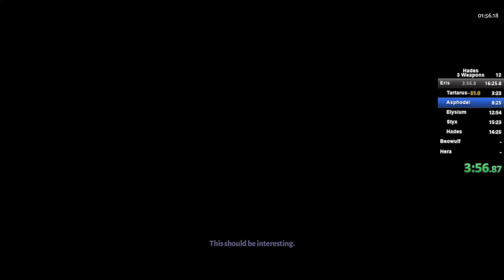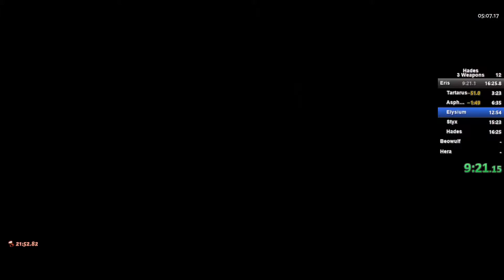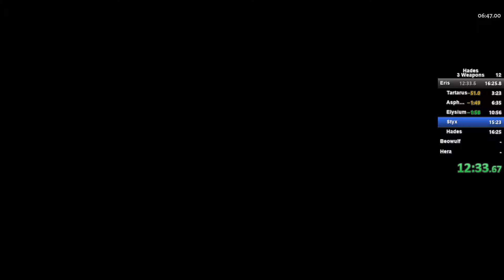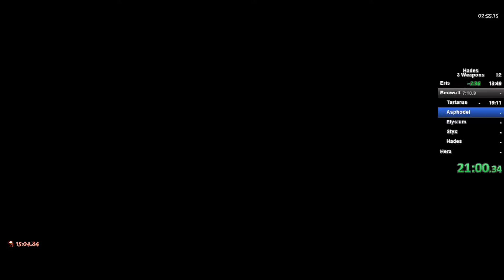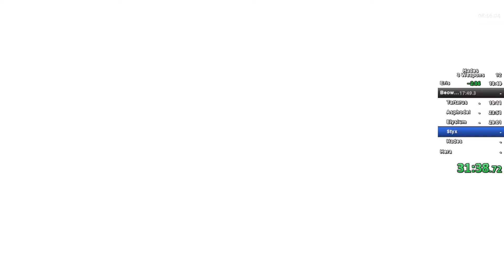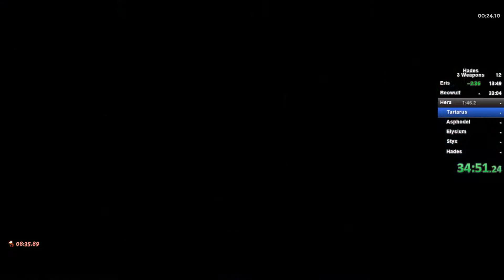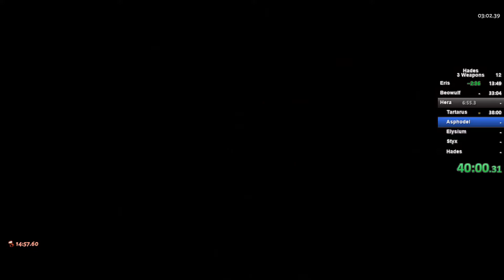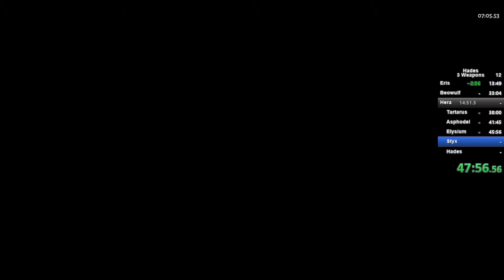3 weapons speedrun 48:59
Lucky Eris run huh